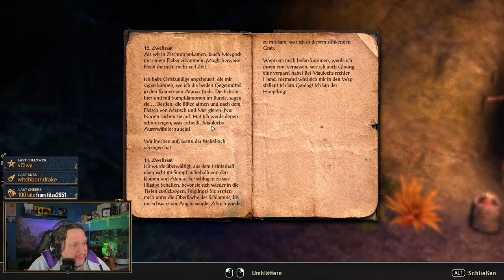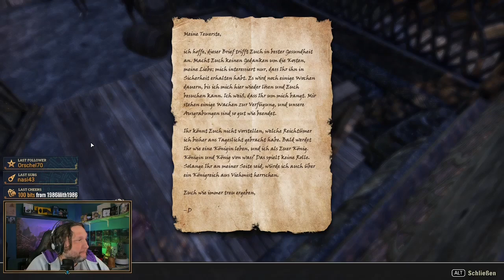Elder Scrolls Online - Lets Play Ebenherz Pakt 12